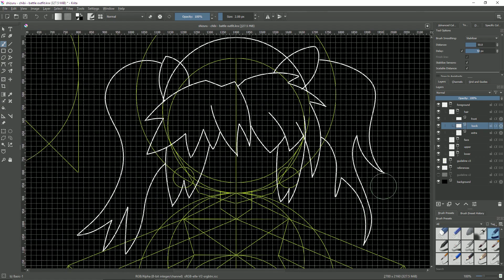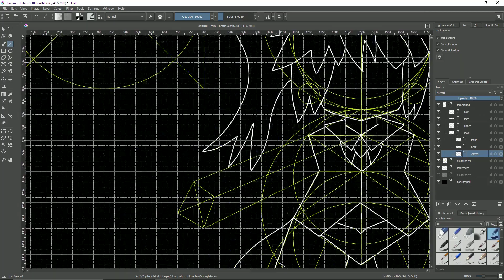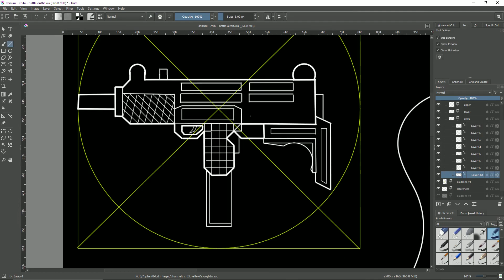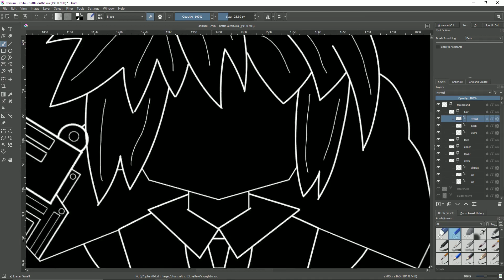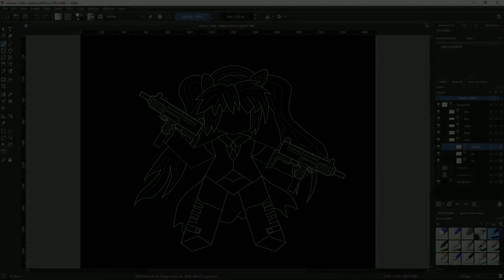Drawing Shizuru from Rewrite as a Chibi